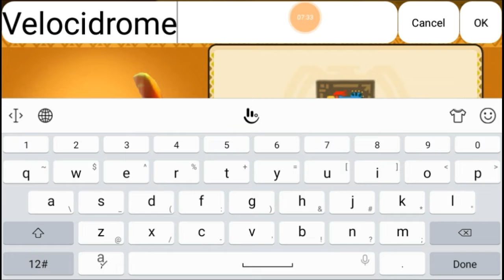MHST Monster hunter the adventure begins gameplay in hindi on android part2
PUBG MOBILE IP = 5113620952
CALL OF DUTY =saketgupta123
Last day rule survival = 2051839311
Minecraft = BlockedSalt
Any one sport the channel use Amazon buy link